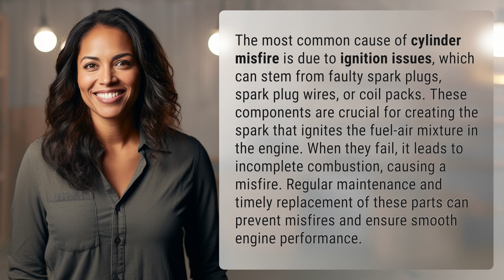What is the most common cause of cylinder misfire?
Preventing Cylinder Misfires: Ignition Issues Explained 👉 Ignition Misfires Explained 👉 Learn about the most common cause of cylinder misfires and how faulty spark plugs, wires, or coil packs can lead to incomplete combustion. Discover how regular maintenance can prevent misfires and keep your engine running smoothly.

Laura S. Harris (2024, March 11.) What is the most common cause of cylinder misfire?
    🌐 AskAbout.video